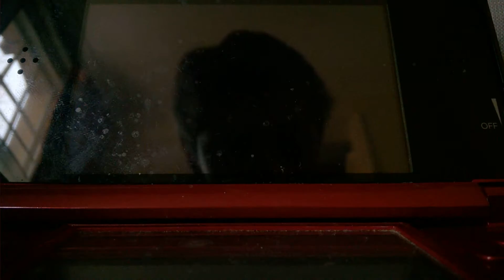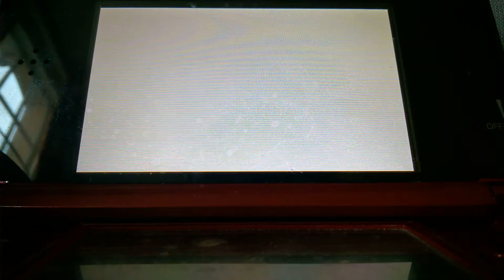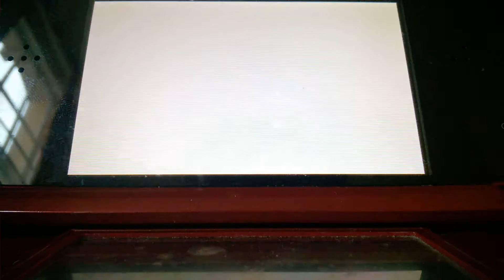pokemon sun and moon single battle multiplayer